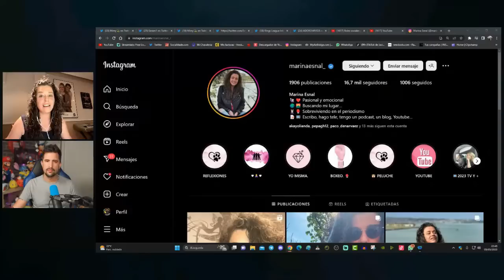Marina Esnal sobre el nuevo canal de Marta Riesco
Marta Riesco está deseando contar todo lo que ha pasado entre ella y Antonio David Flores, su exnovio y exguardia civil. La periodista anunció su ruptura con él en Instagram y lanzó una indirecta a Rocío Flores, la hija de Antonio David y Rocío Carrasco. Según algunos medios, la influencer habría presionado a su padre para que dejara a Marta, con quien no tenía buena relación. Además, se dice que la pareja tuvo una fuerte discusión por culpa de las llaves de la casa de Antonio David, donde vivía Marta con su perro.

🖥️ Mi SETUP.

💰 Si quieres apoyar mi contenido